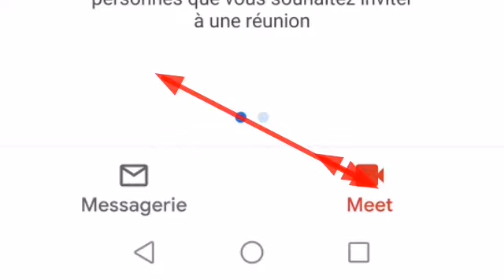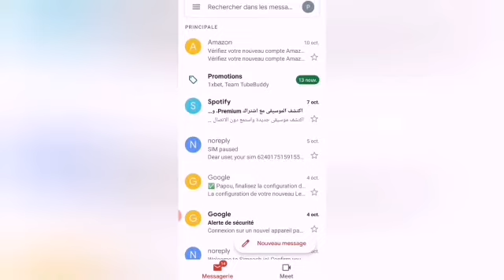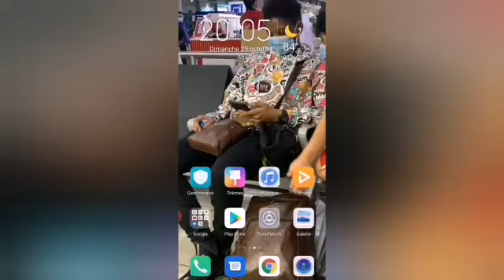COMMENT ACTIVER ET DÉSACTIVER GOOGLE MEET SUR GMAIL EN 2020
Activer et désactiver Google meet sur Android en 2020 (tuto complet)

Naviguez sur internet en privé, en toute sécurité et le plus rapidement possible avec le logiciel Brave, le logiciel le plus rapide en 2020. Soutenez-moi en téléchargeant le logiciel
Lien du téléchargement 👇👇👇

Obtenez désormais plus de clics et de vues sur vos vidéo en téléchargeant le meilleur logiciel de Référencement youtube TUBEBUDDY en cliquant sur ce lien

Gagnez en moyenne 3$ par jour juste avec un seul bot. Si tu as télégramme, viens t'inscrire et commence à gagner des criptomonaies que tu peux convertir en dollars ou en Euro

Gagnez pratiquement 0.5€ soit 300fcfa à chaque fois que vous parrainez quelqu'un avec ce bot télégramme 😅😅😅👇👇👇👇